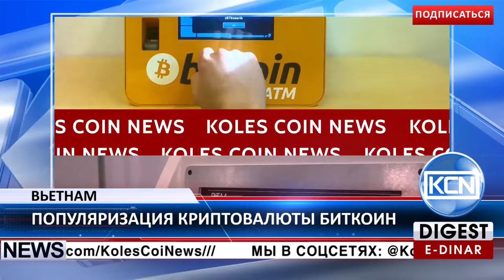KCN: Биткоин-банкоматы в Вьетнаме от EasyBit (w\ BitAccess)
Развитие крипто во Вьетнаме. EasyBit, установил три новых биткоин-банкомата от Канадского производителя BitAccess во Вьетнаме. News.bitcoin.com сообщает - пользователи банкоматов смогут снимать эквивалент биткоинов в национальной валюте и покупать цифровую валюту. Нгуен Тран Бао Фуон, генеральный директор Bitcoin Vietnam – крупнейшей биржи в стране, прокомментировал для coinidol.com: “Люди во Вьетнаме до сих пор не верят некоторым интернет-биржам, что делает биткоин-банкоматы идеальным вариантом использования валюты”
EDR: anna-profit
BTC: 1JdRXQuqicwSyn61cd9jyXzAk2QUfu4KEW